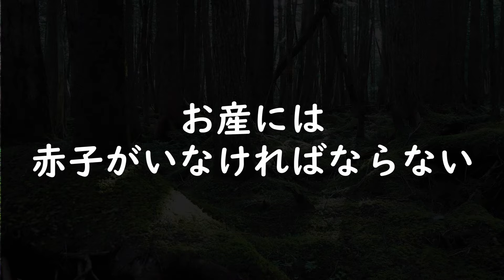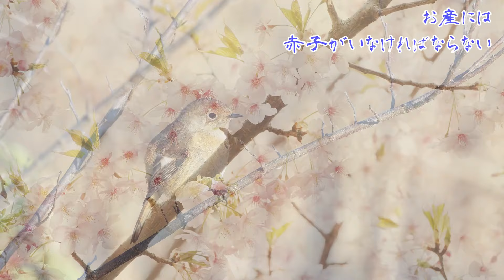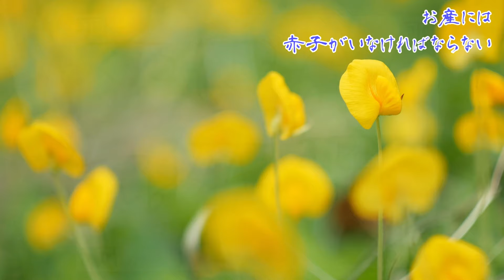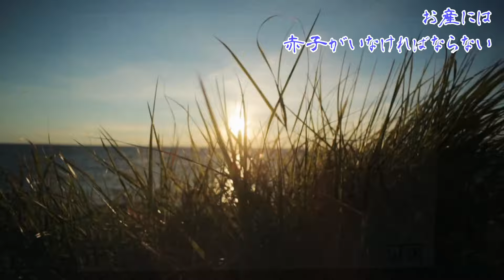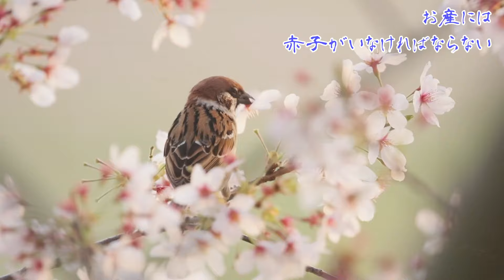【朗読】楽天旅日記23 山本周五郎 読み手アリア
癒しの朗読屋アリアです。青空文庫より朗読しています。作業用BGM、読み聞かせにおすすめです。山本周五郎作「楽天旅日記」です。昭和2５年　講談雑誌に連載されました。47歳の作品です。連載第23回です。

00:00:00 -  イントロ
00:00:19 -  お産には赤子がいなければならない
00:08:24 -  江戸市中での狼騒ぎ
00:23:28 -  エンディング

【音楽】
YouTubeオーディオライブラリより
【動画】